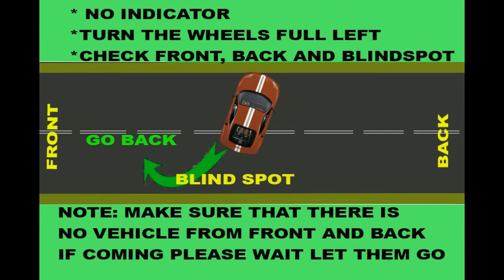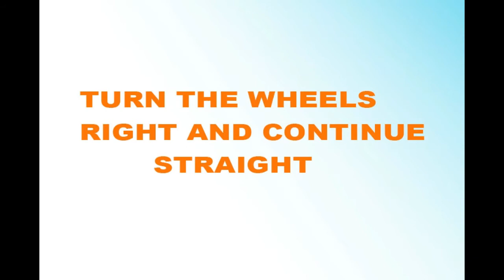how to pass driving test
To pass the driving test you will ask to perform kerb side parking and will also ask you to show or do three point turn or reverse parking. This video show how to perform the maneuver for 3 point turn (three point turn) and shows demo of side indicators, head check and blind spot check.
three point turn is very easy to perform but most of the time students lose some points will performing the maneuver specially head check ( blind spot check) and signal (side indicators)